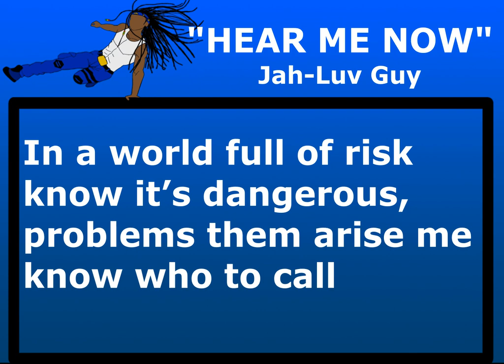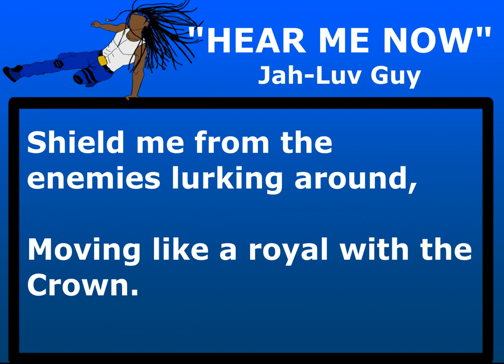HEAR ME NOW - Jah-Luv Guy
Leave comments on what you think of the video and make sure to COMMENT what other videos I should do.

I hope you  enjoy it!!! More Videos to come soon. Have A Great Day.